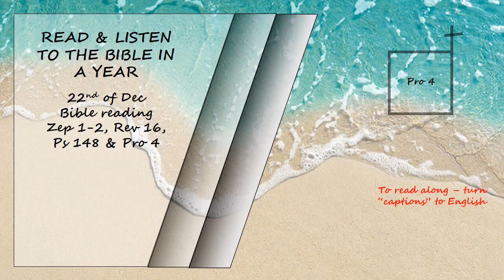Listen to the Bible in a year 22nd of Dec Bible Reading Read by David Suchet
Zephaniah 1-2, Revelation 16, Psalms 148 and Proverbs 4